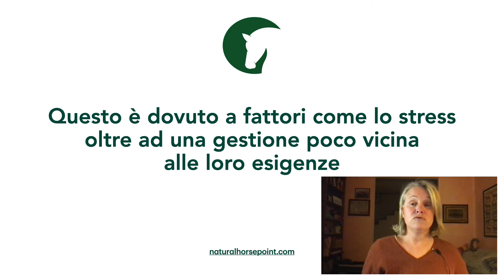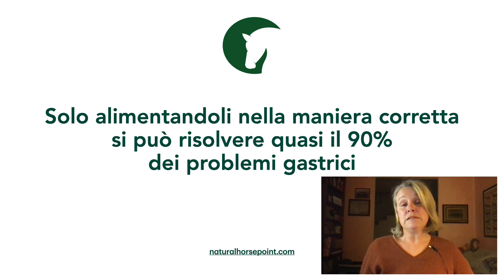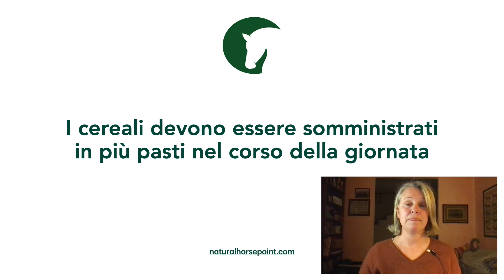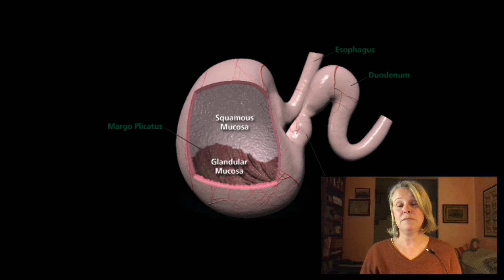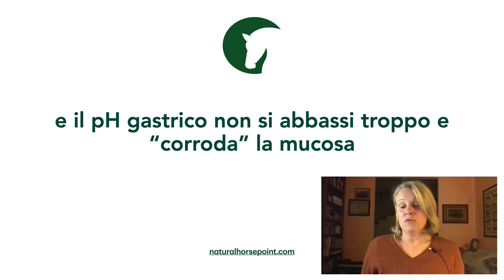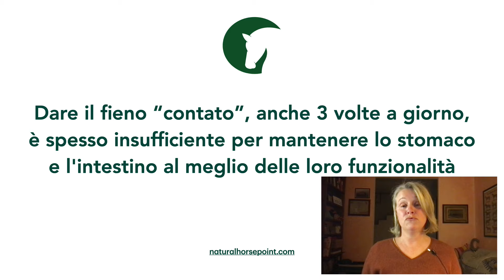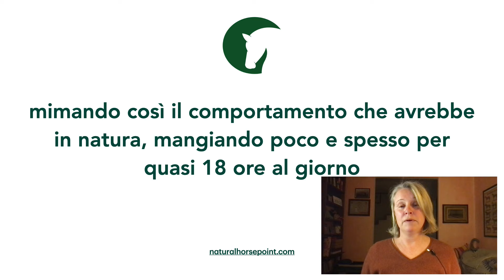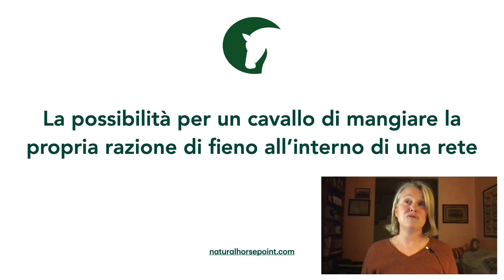Quanto è salutare mangiare il fieno dalla rete?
Molti problemi di stomaco e di cattiva assimilazione che coinvolgono i cavalli sono legati ad errori alimentari che spesso vengono fatti, anche in buonafede, dai proprietari e da chi li accudisce. Piccole attenzioni possono fare una grande differenza. Lo Slow Feeding, o la somministrazione del fieno all'interno di una rete apposita, è uno di questi accorgimenti. Rallentare l'assunzione del fieno ci permette di mimare il comportamento che i cavalli avrebbero in natura, mangiando poco e spesso, e questo ha un grande significato sulla salute dello stomaco dell'intestino.
Te ne parlo in questo video

0:00 Introduzione
0:31 problemi allo stomaco coinvolgono oltre l'80% dei cavalli scuderizzati
1:12 Tra gli errori gestionali più comuni c'è l'alimentazione
1:18 Solo alimentandoli nella maniera corretta si può risolvere quasi il 90% dei problemi gastrici
1:53 Un cavallo sportivo non può dare il massimo se non viene alimentato correttamente
2:06 I concentrati devono essere adeguati sia nelle quantità, che nella scelta del tipo di mangime
2:43 I cereali devono essere somministrati in più pasti nel corso della giornata
4:31 in modo che lo stomaco non rimanga vuoto troppe ore consecutive
5:10 Una scarsità di fibra nella dieta assieme ad un eccesso di cereali
5:41 quell'insieme di microorganismi "buoni" deputati alla digestione della cellulosa e alla salute dell'apparato digerente
5:57 Utilizzando le reti da Slow Feeding per la somministrazione del fieno
6:27 il cavallo mangia più lentamente la sua razione di fieno
6:54 In questo modo lo stomaco non rimane vuoto troppo a lungo
10:56 per favorire l'assunzione del fieno senza alcuna difficoltà per il cavallo